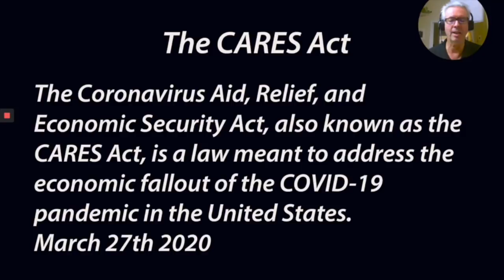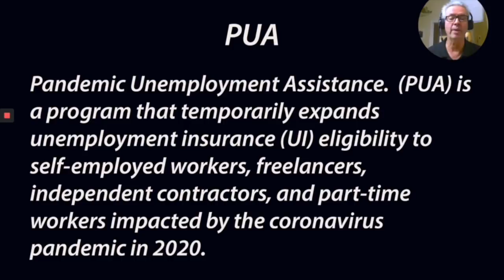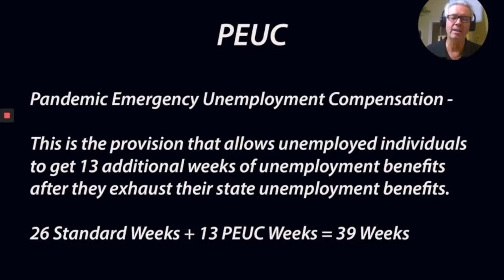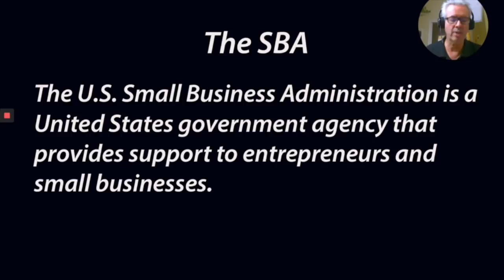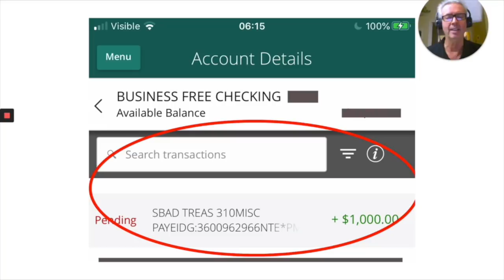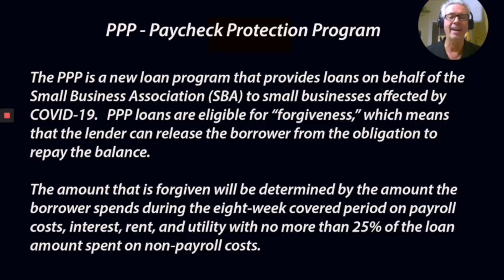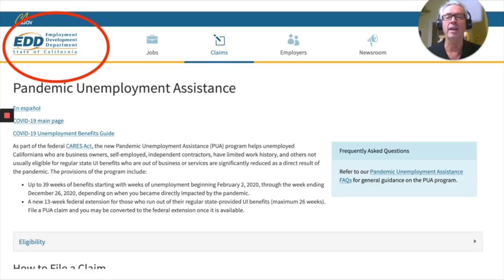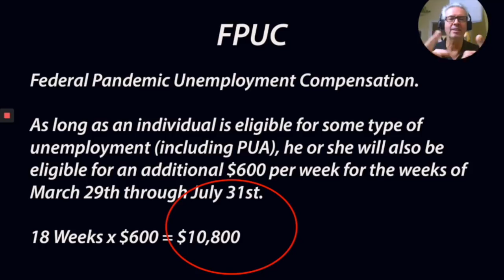Program breakdown: What Are All Of These Unemployment & Loan Programs? (Lyft & Uber Drivers)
See how much money you can earn driving for Uber in YOUR city
There sure are a lot of unemployment and loan programs now! What do they all mean and stand for? In this video, Senior contributor Jay Cradeur gives us an update about the Lyft & Uber unemployment situation, the stimulus package, the EIDL (Economic Injury Disaster Loan) loan that had the potential to pay out $10,000 and the PPP (Payment Protection program). He also goes over all of the other programs that have happened or are in the process of happening and how they are affecting rideshare drivers.

The CARES ACT: 1:01
PPPHCEA: 1:31
UI: 2:10
PUA: 2:39
FPUC: 3:00
PEUC: 4:03
SBA: 5:00
EIDL 5:38
EIDL Advance: 6:13
PPP: 7:19
EDD: 9:04

If you need to earn money in the meantime, Instacart is the best option right now. Top drivers are earning around $20-30/hr and there's a ton of demand